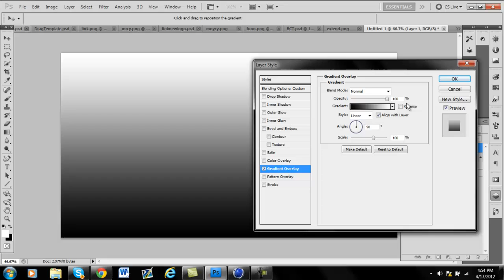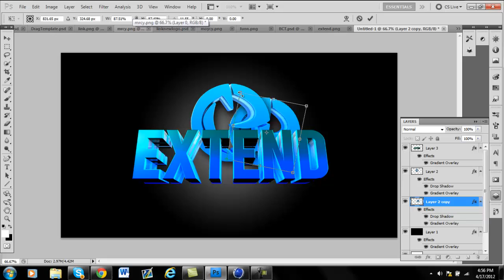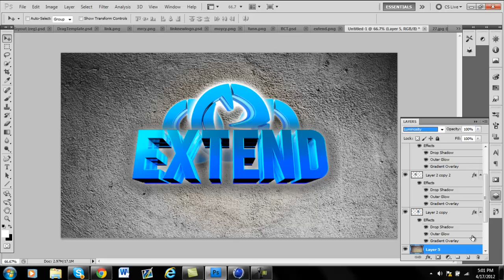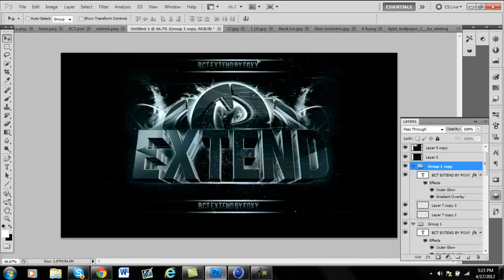BCT Extend by Foxy.